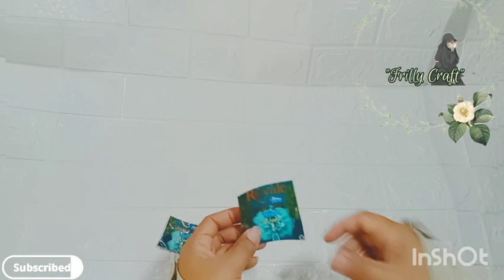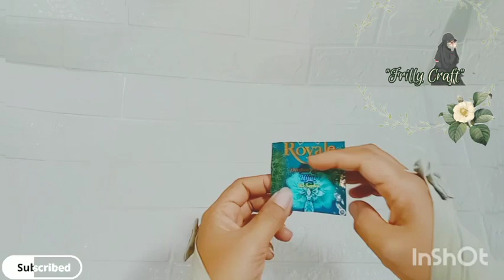DIY Tutorial Cara membuat Bunga Anggrek dari bungkus softerner | DIY ide kreatif dari barang bekas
Cara membuat Bunga dari bungkus bekas deterjen | DIY kerajinan bungkus softerner

Assalamualaikum,,,,,

bunga cantik dari bekas bungkus deterjen sangat mudah sekali membuat nya

alat dan bahannya ada di video ya

Sudah mendukung channel ini
semoga bermanfaat
salam kreatifitas tanpa batas

Bunga anggrek, bunga anggrek dari bungkus softerner,bunga anggrek cantik bekas softerner , bunga bungkus softerner,bunga dari bungkus softerner,bunga dari plastik bekas softerner,